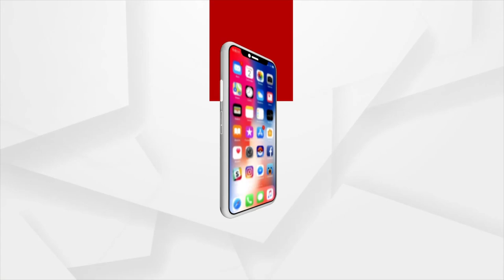ବାତ୍ୟା ୟଶ ସମୁଦ୍ର ଉପକୂଳବର୍ତୀ ଅଂଚଳରେ ତାର ତାଣ୍ଡବ ରଚିଛି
ବାତ୍ୟା ୟଶ ସମୁଦ୍ର ଉପକୂଳବର୍ତୀ ଅଂଚଳରେ ତାର ତାଣ୍ଡବ ରଚିଛି । ଆଉ ତାର ପ୍ରଭାବରେ ଭଦ୍ରକ ଜିଲ୍ଲାର ଅଧିକାଂଶ ସ୍ଥାନ ବିଶେଷ ଭାବେ ପ୍ରଭାବିତ ହେଇଛି । ବାତ୍ୟାର ପ୍ରଭାବରେ ଜନଜୀବନ କ୍ଷତି ହୋଇନାହିଁ । ହେଲେ ଲୋକଙ୍କ ଦୁର୍ଦଶା ବଢି ଯାଇଛି । ଘର ଭିତରେ ପାଣି ପଶିବାରୁ ଲୋକେ ନାହିଁ ନଥିବାର ଅସୁବିଧା ଭୋଗିଛନ୍ତି ।